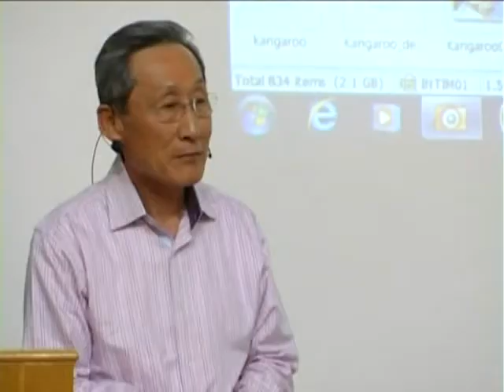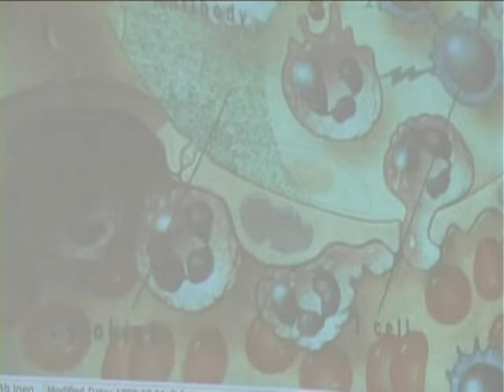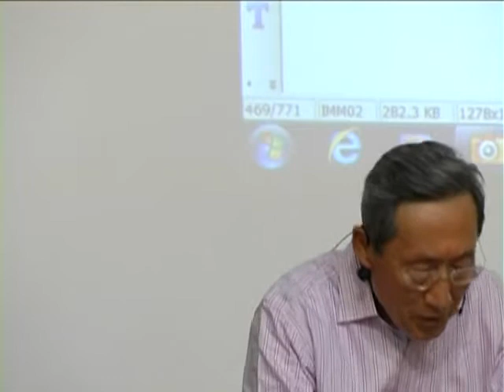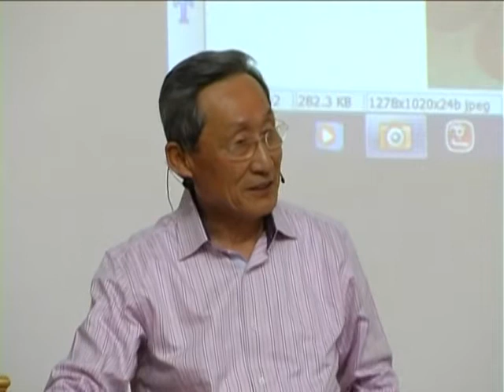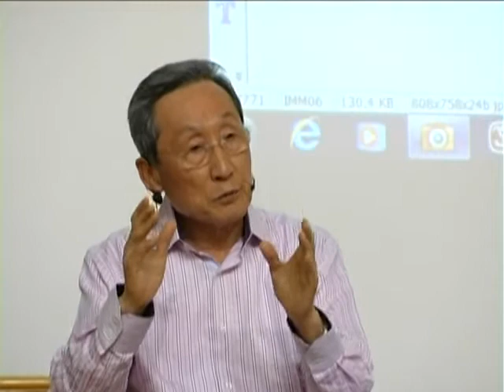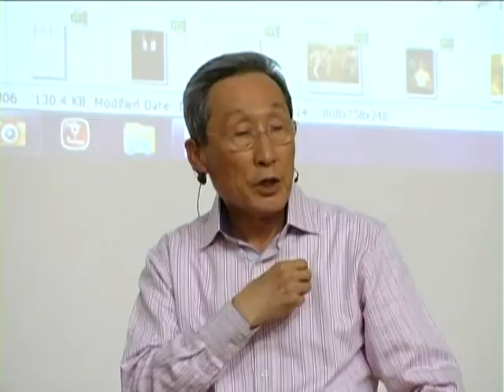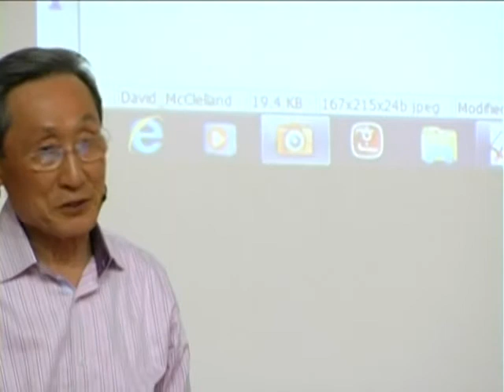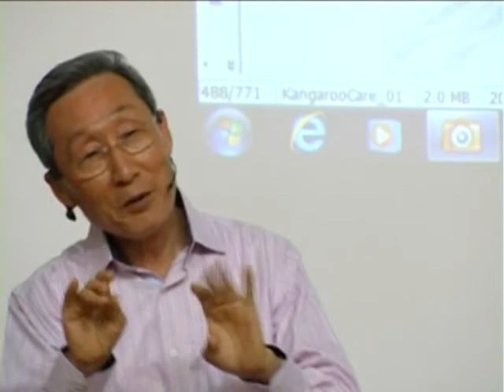4. Varnica, mozak, um i geni - dr Sang Lee